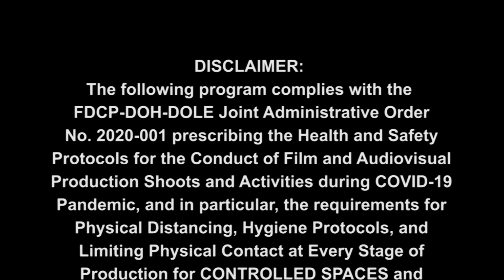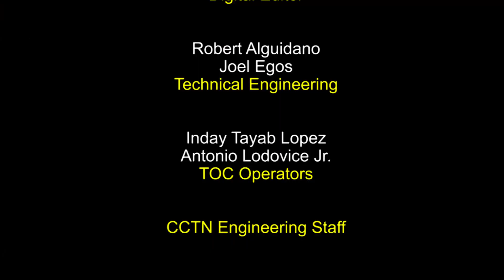New Year. New Beginning. New Opportunity to be Better.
CCTN  47 - Partners In Law
Cebu Lady Lawyers Association Inc.
Date : January 6, 2021
Topic : New Year. New Beginning. New Opportunity to be Better.
Hosts : Atty. Cheryl Condat
             Atty. John Majed Ungab
Guests : Atty. Marlon Yap - Safe Haven Director for Legal Affairs
               Leslie Yap - BAI Foundation COO